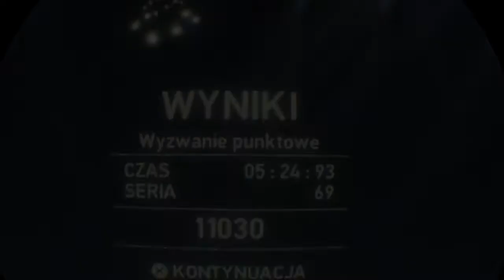VR Worlds Danger Ball 8000 points challenge